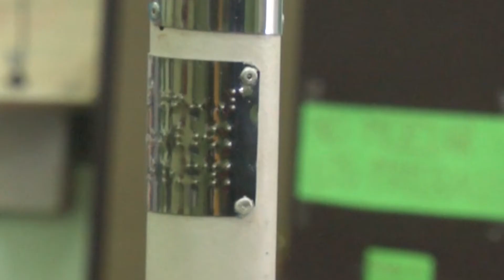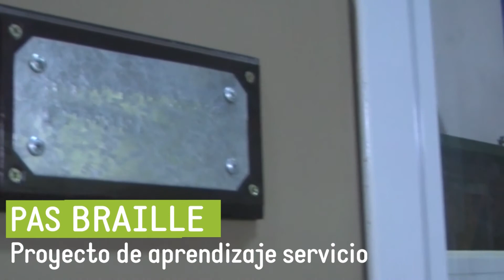PAS Braille - CET N 18 Villa Regina